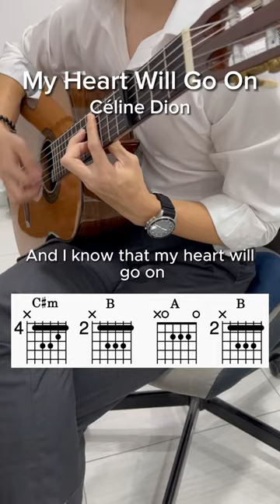My Heart Will Go On by Céline Dion